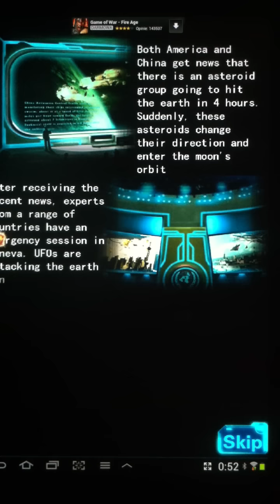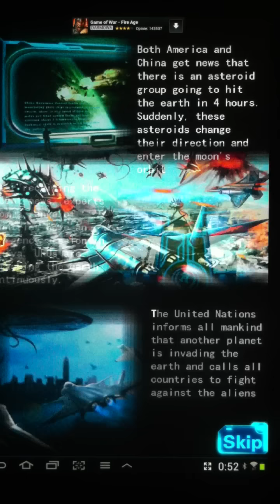Sky Fighter War Machine Preview HD 720p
The most welcoming android flight shooting game is here! ! !
It is different from other flight shooting games! ! !
New power-ups and weapons! ! !
Vivid sound effect and lifelike graphics! ! !
More realistic and thorough gaming experience! ! !
What are you hesitating about? Just download it!

Sky Fighter War Machine is a high-profile flight shooting game. The background story of the game happens on a planet in the vast outer space: you have to fight against the aliens and protect human beings from alien attack! This game subverts the traditional gameplay of raiden games and optimizes the system thoroughly! The graphics make a little bit of a concession to embody the magnificent universe battlefield, so it allows more players to have fun in it. Pigeons flying in the blue sky -- Earth! Falling meteorolite -- Space! Day and night switching! Powerful Boss in each level! All of those make your blood boiled!